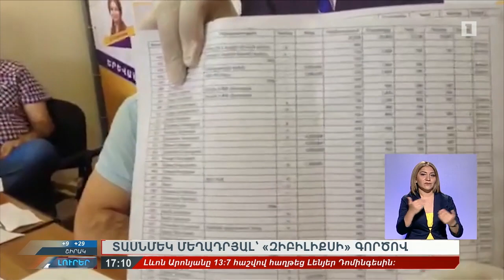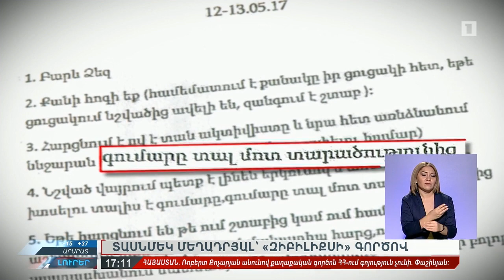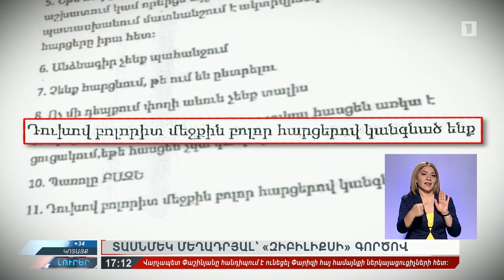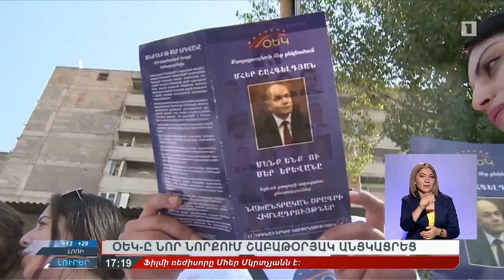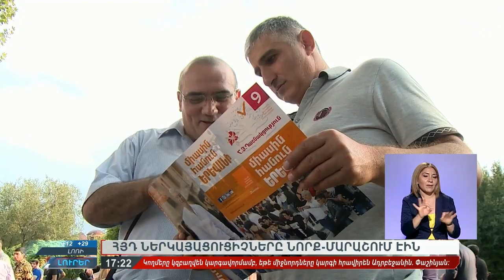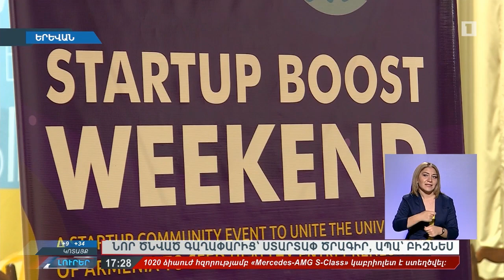15.09.2018 Լուրեր 17:00